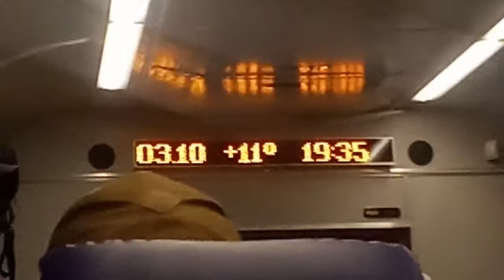нагоняем Опоздание в 35 минут эр9м-544 887 ворожба-Фастов (2)